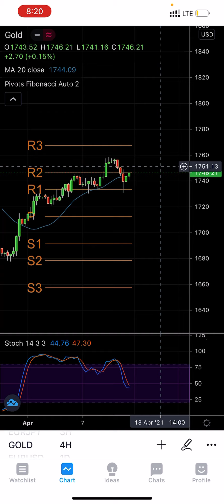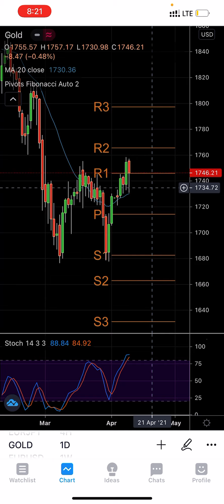Gold Price Prediction -GOLD Analysis Today - XAUUSD Technical Analysis - Forecast 12th April 2021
Gold Price Prediction 🥇 ( XAUUSD ) - GOLD Analysis Today - XAUUSD Technical Analysis - Forecast Forecast 12th April 2021